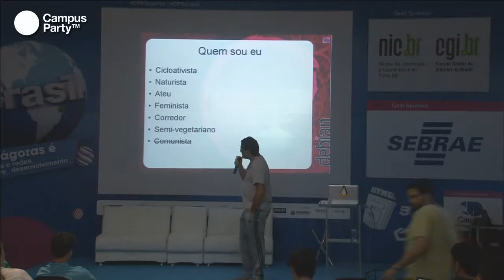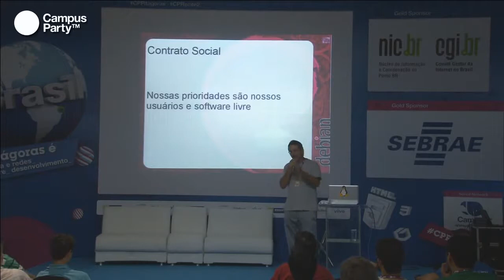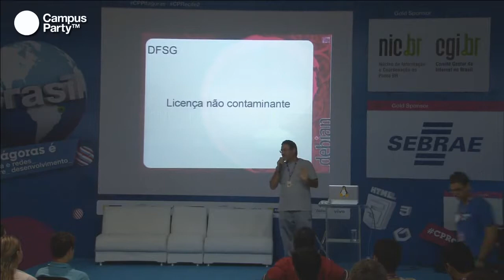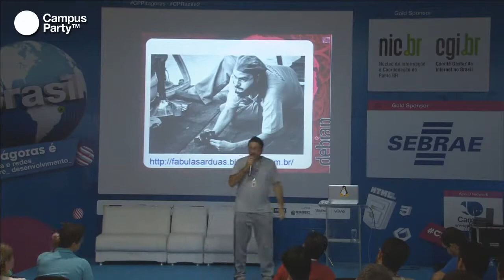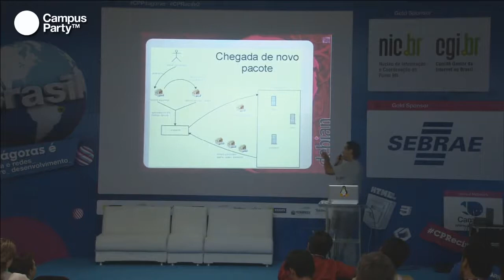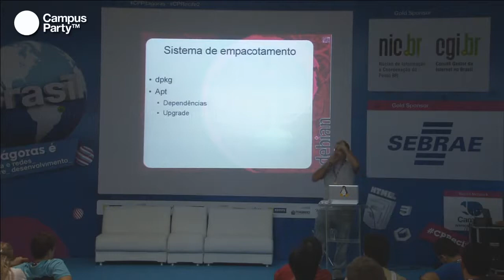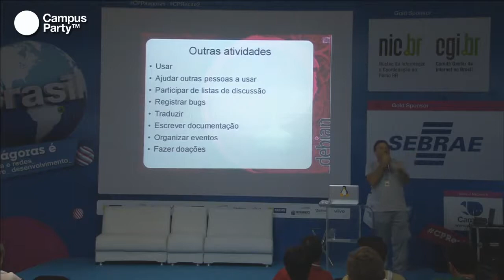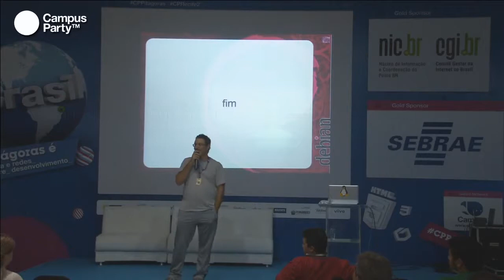CPRecife2 2013: Debian GNU/Linux usando divulgando colaborando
Palestrante: Fred Maranhão